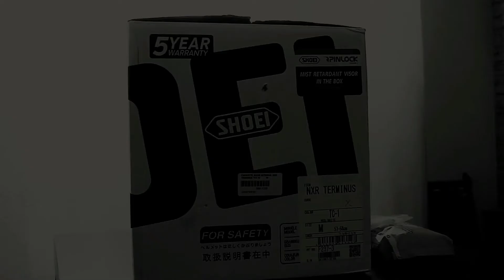Shoei NXR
Linkinado Channel Moto Edit

O meu capacete novo!

Partilha & Subscreve!

Linkinado Moto Channel

Battlax bt-016pro hypersport

Canon 1200D  (1920x1080 24FPS)
GOPROHero    (1920x1080 30FPS)

Final Convert:

1920x1080 FULL HD
30FPS

-Edit:
Filmora
HitFilm

Song: Cinematic Slow Piano Intro Melody Effect / Cinematic Piano Melody Sound Effect

Song: 'BREAK' Hard Bass Lowkey Night Lovell Type TrapRap Beat

I always try to use free music so please let me know if i use something that belong to somebody else. Thks

otherwise be infringing. Non-Profit, educacional or personal use
This video has no negative impact on the original works (it would
actually be positive for them), this video is also for teaching or
education purpose. It is transformative in nature in a positive way.
I only use bits and pieces of music and speech to get the point
across where necessary without giving away the key premises of
the music so people won´t have to listen it or rent it.